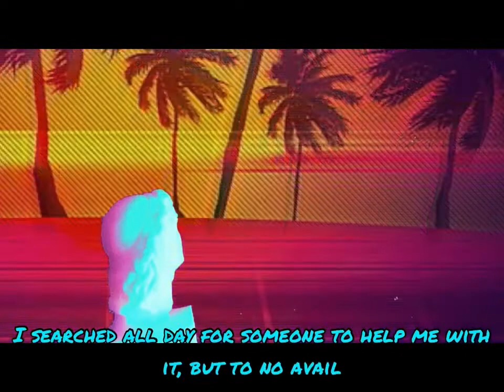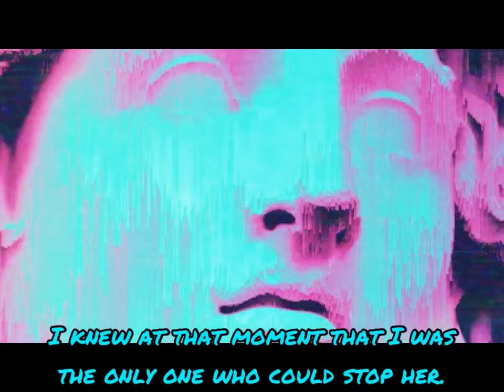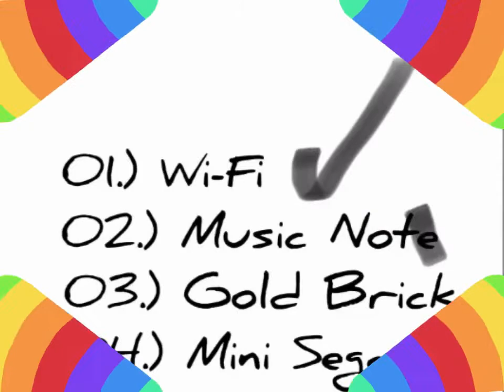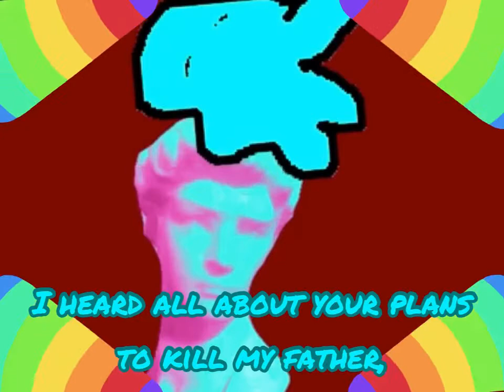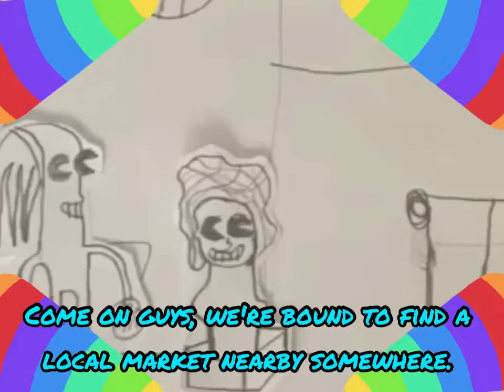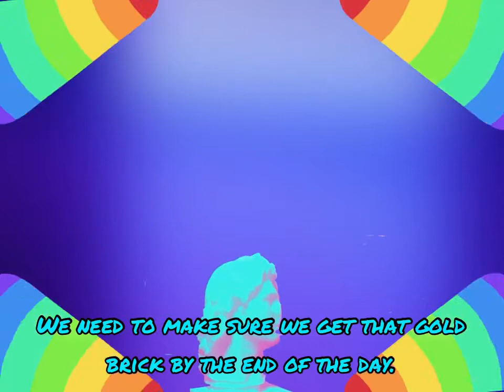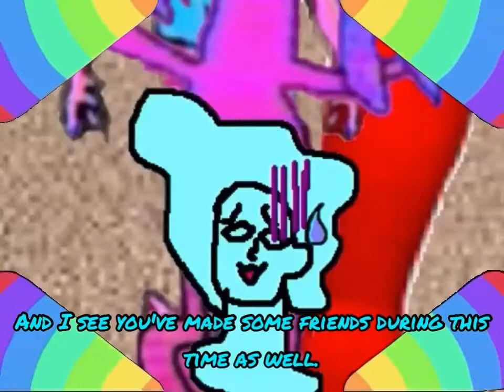ヘリオスのヒント / Episode 05: モルガナイトのお得な情報 (NO VHS FILTER)